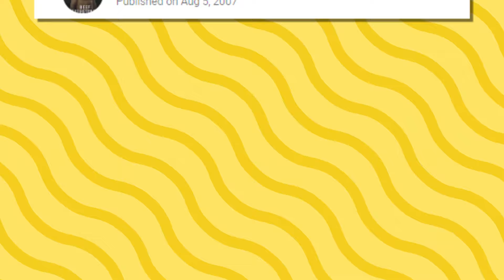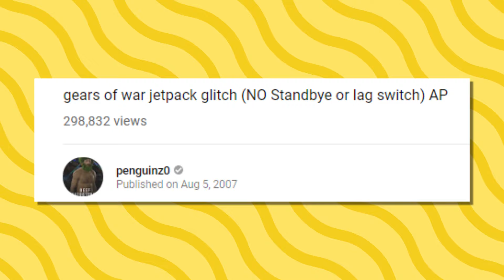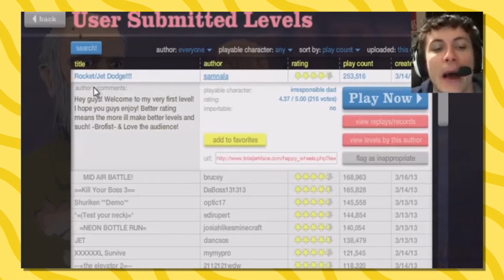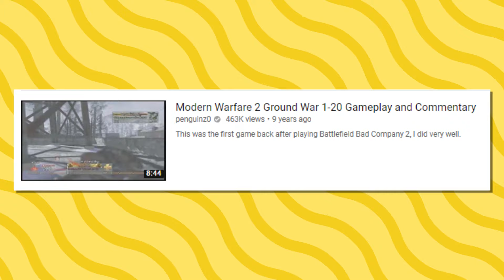Why penguinz0/MoistCr1TiKaL is Still Relevant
0:00 Intro
0:42 How penguinz0/MoistCr1TiKaL Got Started on YouTube
2:30 Maintaining Relevance
6:12 Conclusion